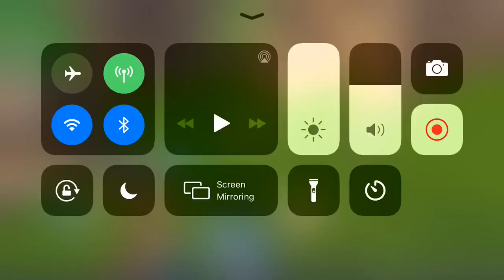Trying to get my 200th win on Fortnite